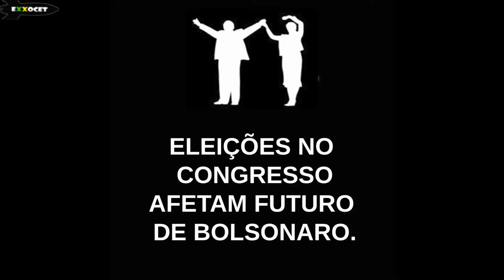MEME POLÍTICO (Teve festa lá no Centrão, Bolsonaro? - paródia Banana Boat) - Exxocet 1470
Contexto: Eleições no Congresso afetam o futuro do governo Bolsonaro.
Período: 01/02/2021
Local: Brasília / DF